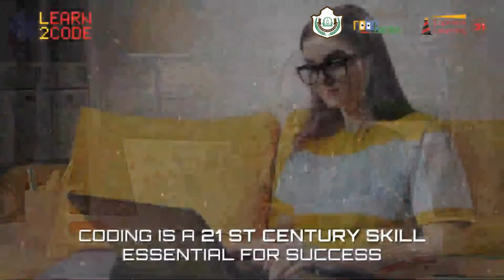Introducing Learn2Code - 17 hrs Free Certification coding program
Dear Parent,
Introducing Learn2Code - 17 hrs Free Certification coding program for our students in association with Eupheus Learning RoboGarden Watch the video
Registration and Training Dates follow this message.